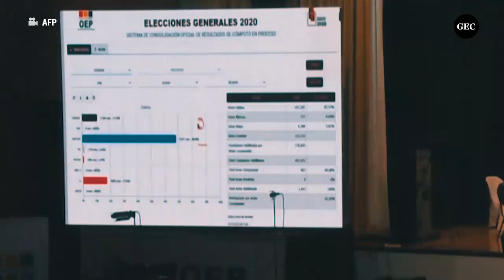Elecciones Bolivia: Luis Arce tomará las riendas de un país polarizado y en crisis económica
Luis Arce tomará las riendas de una Bolivia polarizada y en crisis económica tras una contundente victoria en las urnas el domingo pasado que abre la puerta al regreso de su mentor político, Evo Morales.

Esto es